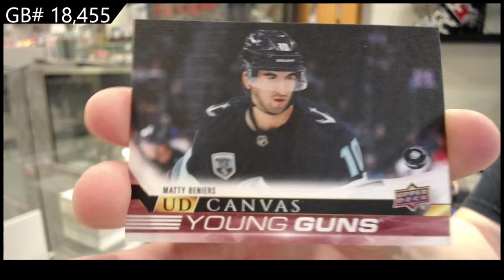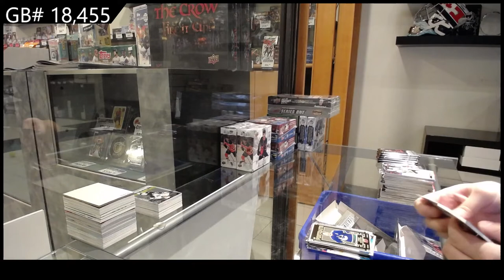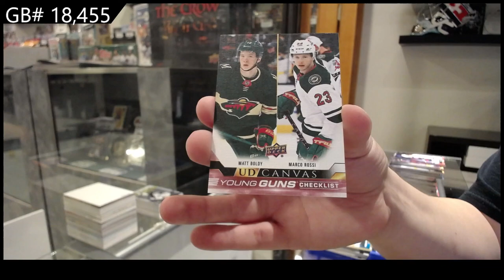22-23 Upper Deck Series 1 Hockey 3 Box Break - C&C GB #18,455